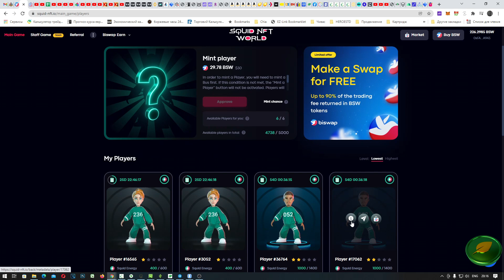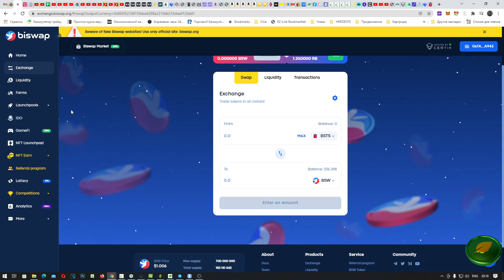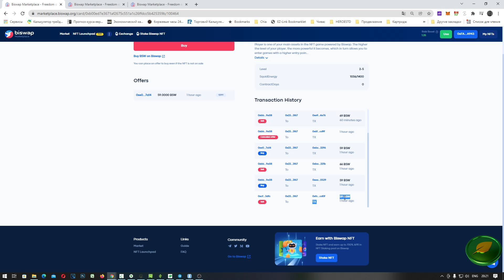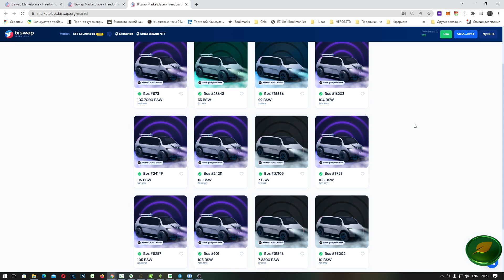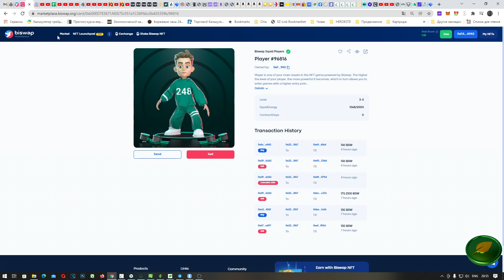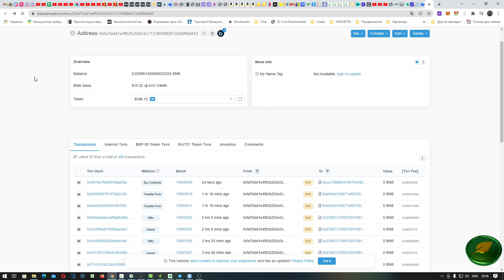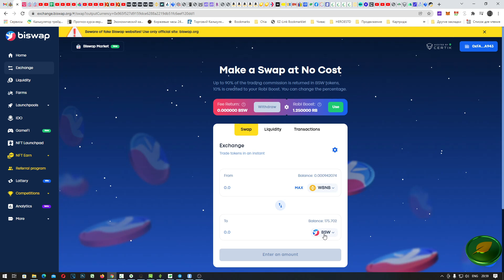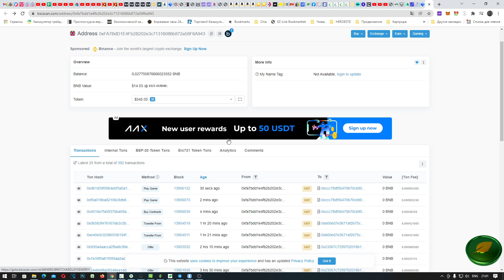ОБЗОР ЦЕН ИГРОКОВ и автобусов Squid NFT World от biswap - Новости и Первые потери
Спустя два дня простоя во время которых нельзя было создавать /минтить персонажей в игре Squid NFT World ЦЕНЫ на ИГРОКОВ и автобусов взлетали в 3 раза! Посмотрим что и почем сейчас на маркете Новости Новости и Первые потери.